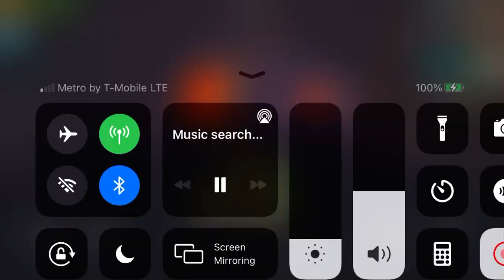The PIXEL gun 3D series race challenge go carts the 2021 ft newbie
Challenge gaming games series the pixel gun 3D more series challenge gamers newbie